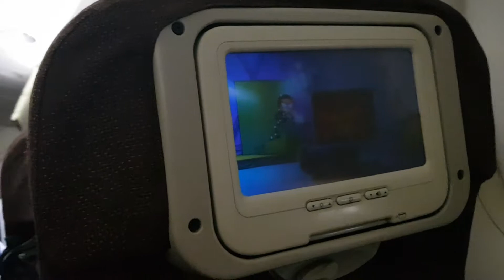Penerbangan Jeddah-Jakarta pasca umroh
Syakira HD Penerbangan Jeddah-Jakarta pasca umroh